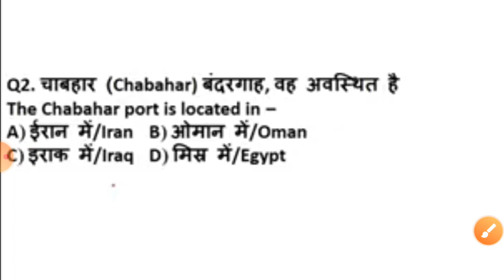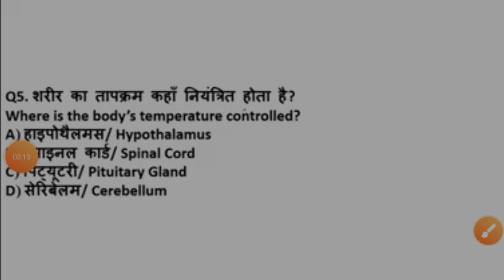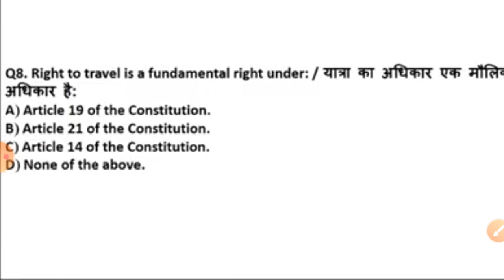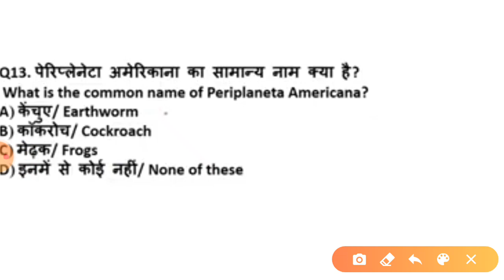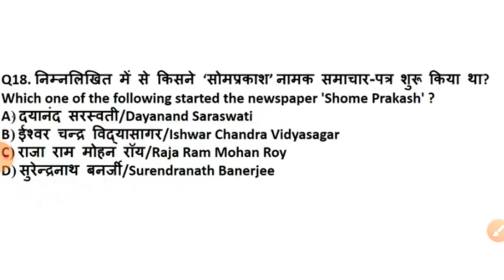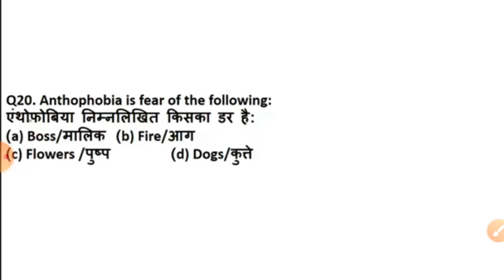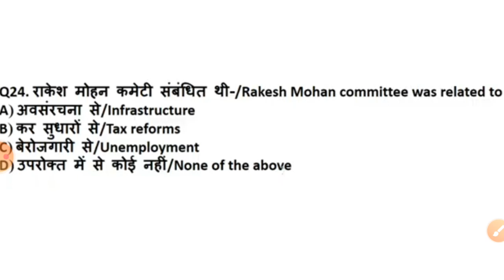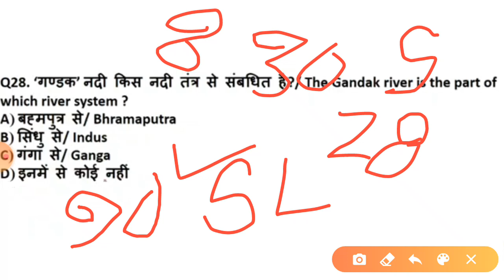CISF TRADESMAN GK || CISF HEAD CONSTABLE GK || ITBP GK | प्रैक्टिस सेट -5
cisf tradesman gk question